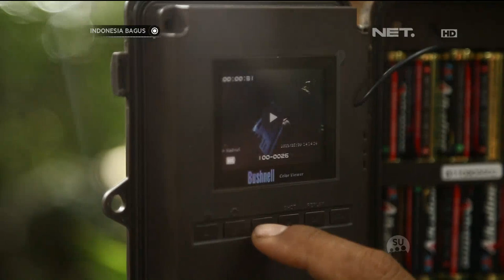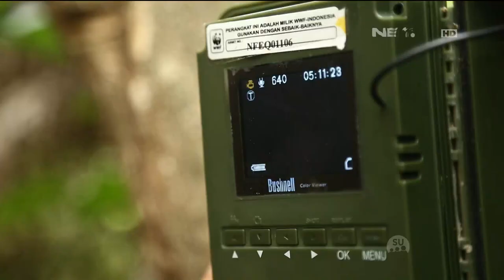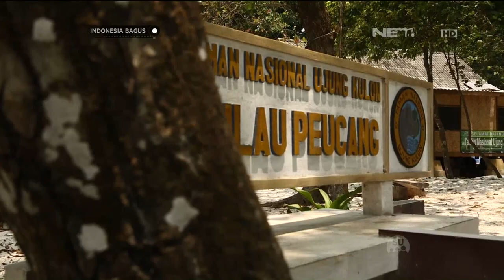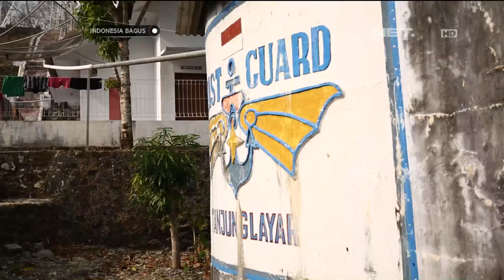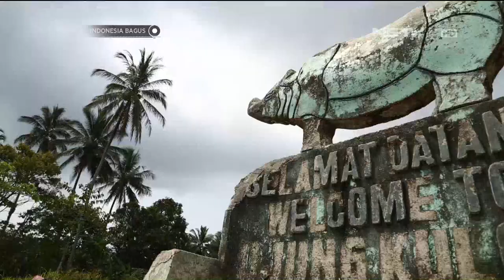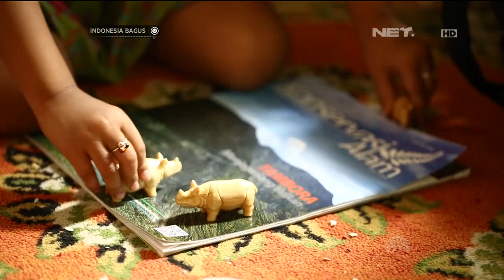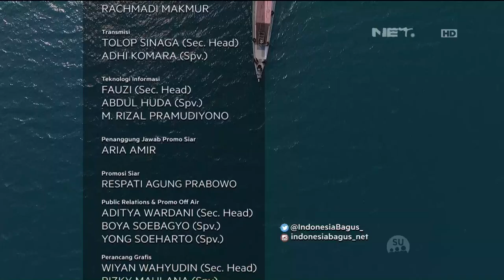Indonesia Bagus - Ujung Kulon - Melestarikan Taman Nasional Ujung Kulon